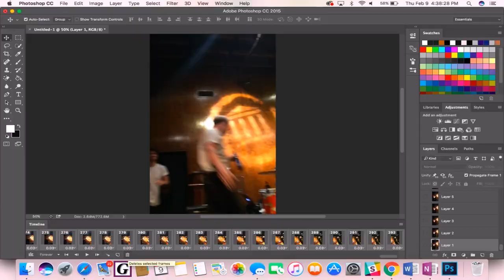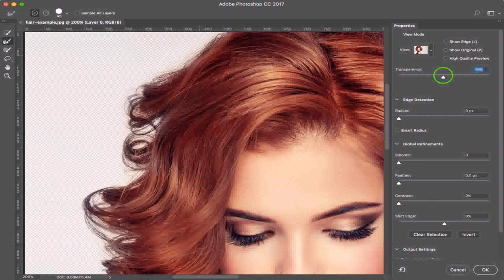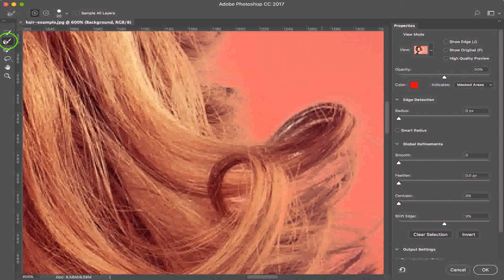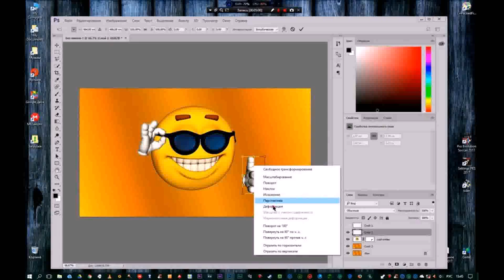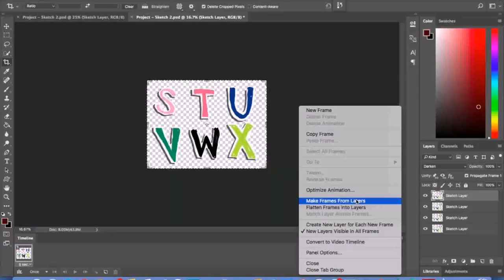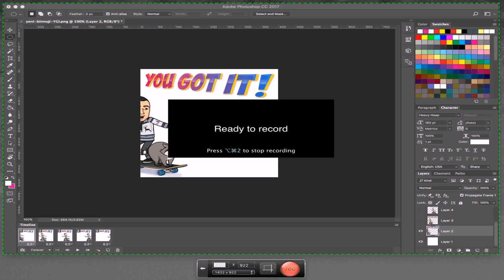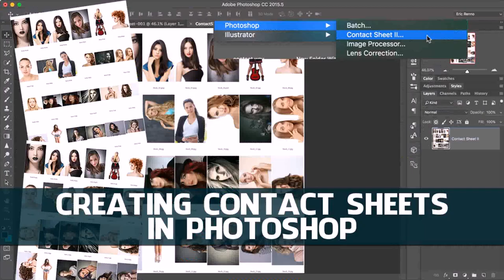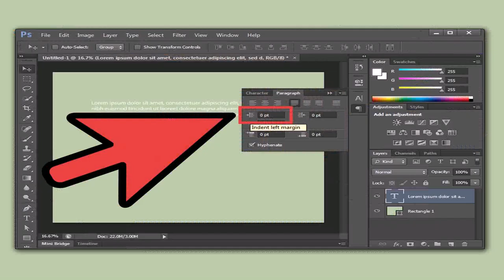Gif Maker - DaddyGif.com (see description)